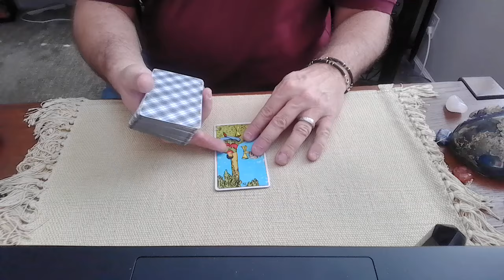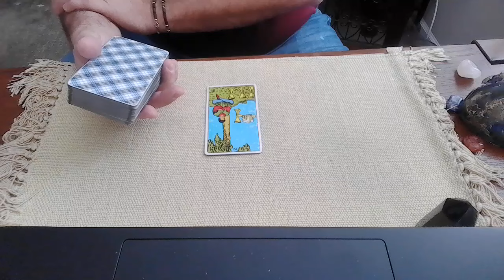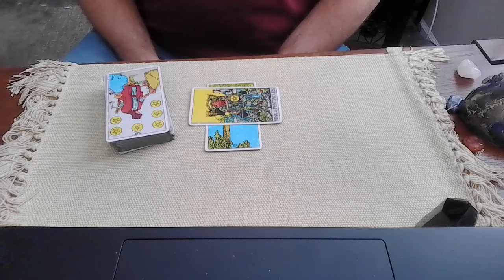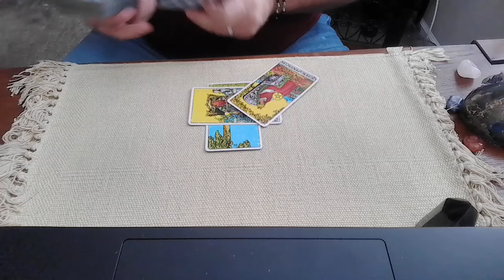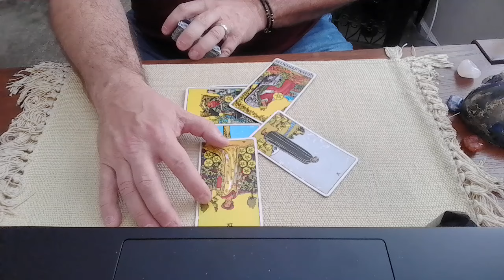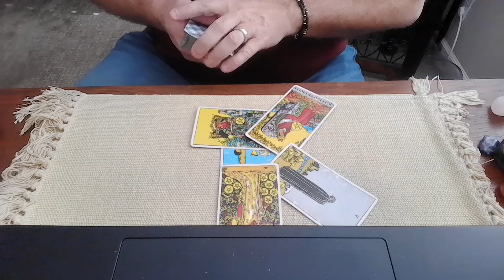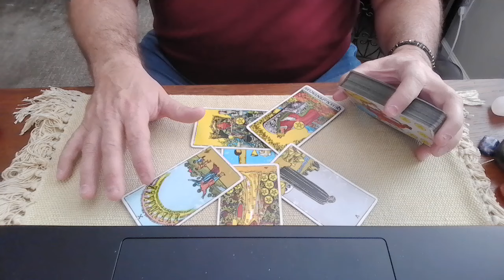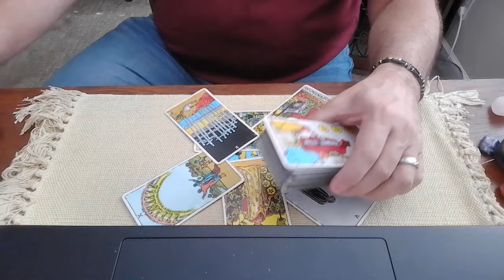Will Arizona overturn the Abortion ban? A tarot reading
Today we ask Spirit about the failing attempts to overturn the Arizona Abortion ban.
What is the energy around this?  Will the Dems be able to convince the GOP to overturn this archaic law?